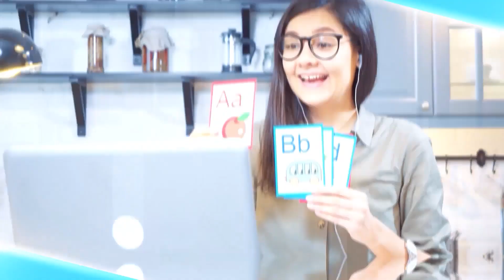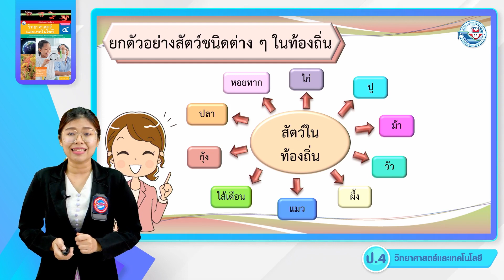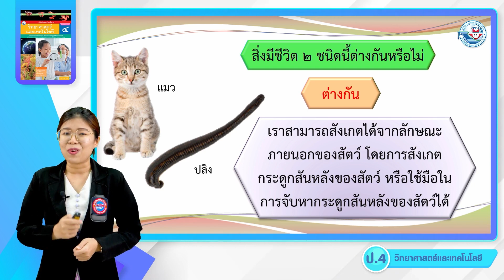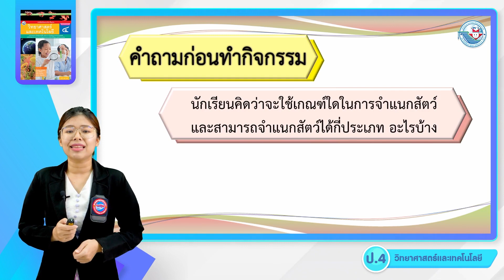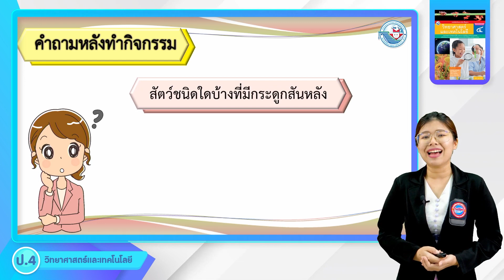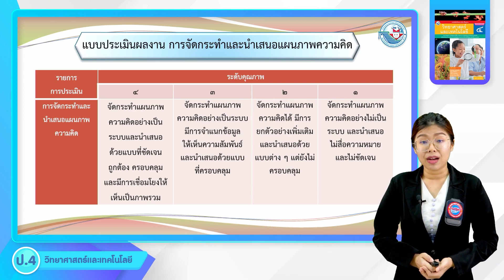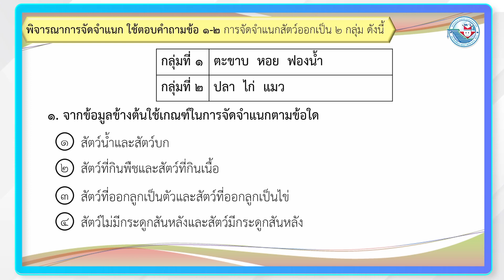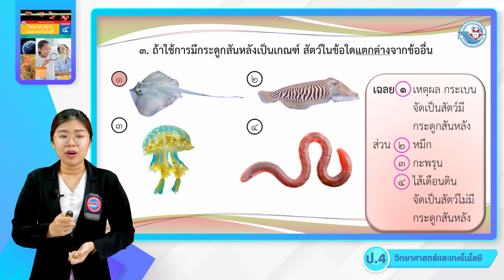ป.4 สัตว์และประเภทของสัตว์ (1)